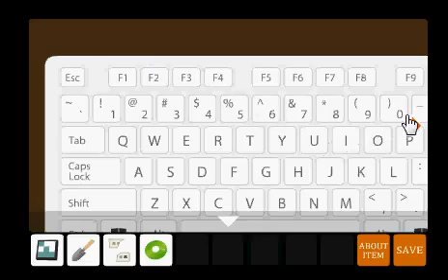Escuest 4 escape Walkthrough-best games